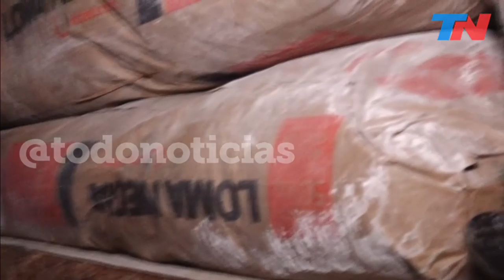Esteban Echeverría, después de la lluvia: salió el sol pero el drama sigue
Las aguas bajan turbias. Salió el sol pero el drama sigue: el día después de la lluvia los vecinos de Esteban Echeverría siguen esperando ayuda y no saben cómo ni por dónde volver a empezar.
Muchas familias lo perdieron todo.